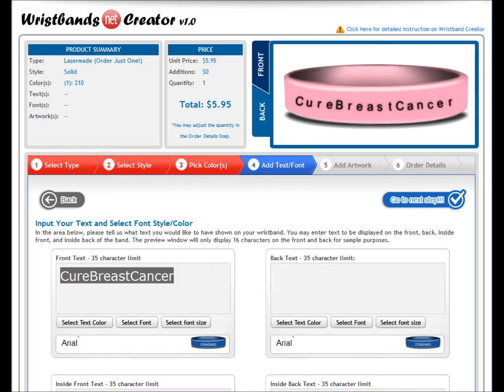How to create Breast Cancer Awareness Wristbands @ Wristbandsnet.wmv